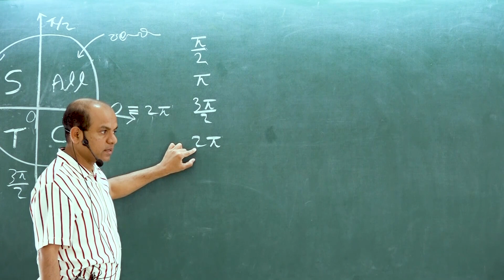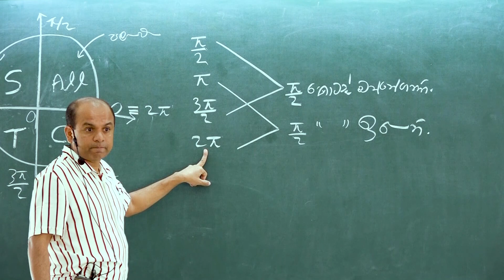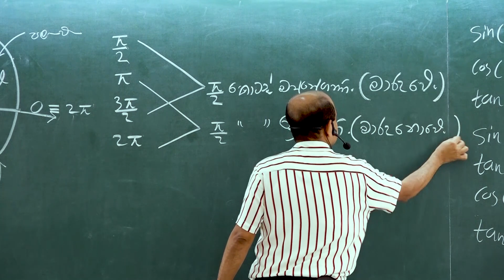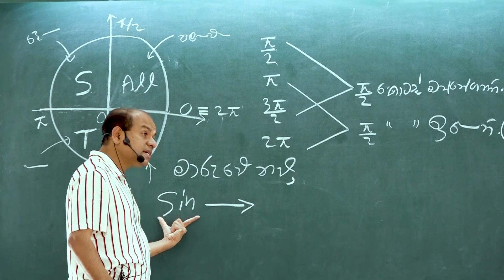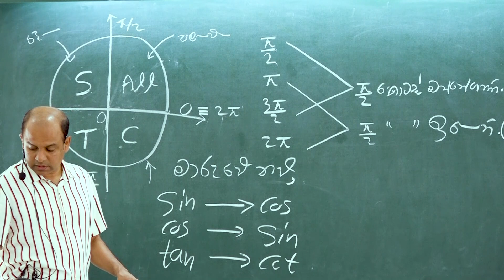A/L Combined Maths | Ajantha Disanayake | Trigonometry | තේරෙන් නැති වාක්‍යයක්